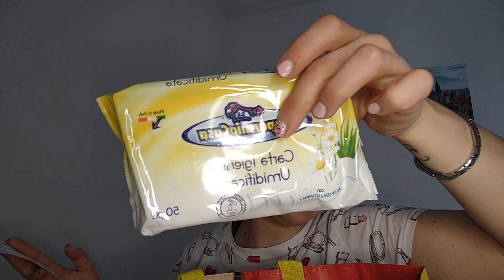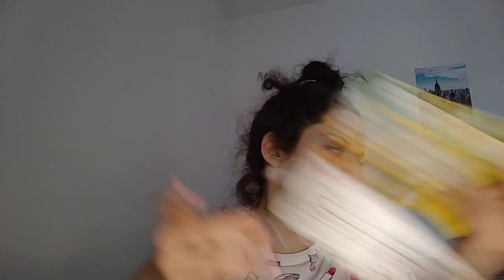svuota la spesa DM + risparmio casa 🧽💅